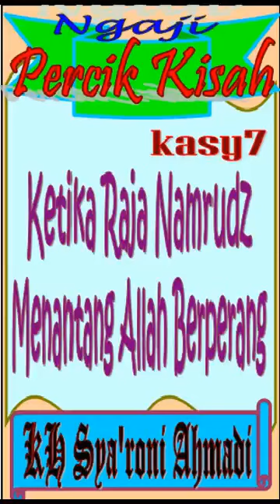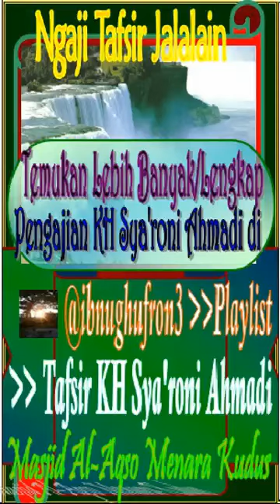Ketika Raja Namrudz Menantang Allah Berperang, KH Sya'roni Ahmadi